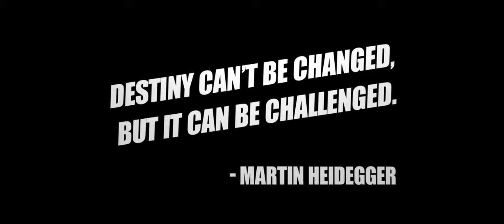The Fall of the American Empire (2018) - Film Review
La chute de l'empire américain (original title)